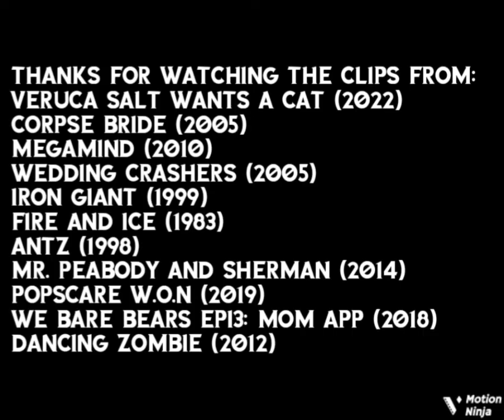Defeats of my favorite movie villains part 7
Villains:
Veruca Salt from Veruca Salt Wants a Cat (2022)
Lord Barkis Bittern from Corpse Bride (2005)
Tighten from Megamind (2010)
Zackary "Sack" Lodge from Wedding Crashers (2005)
Kent Mansley from Iron Giant (1999)
Lord Nekron from Fire and Ice (1983)
Dr. Greed from The Fearless Four (1997)
General Mandible from Antz (1998)
Edwina Grunion from Mr. Peabody and Sherman (2014)
Rodney Jordan from Popscare W.O.N (2019)
Tank The Buff Mom/Susan Tanketha Jackson from We Bare Bears Epi3:Mom App (2018)
Dancing Zombie from Dancing Zombie (2012)